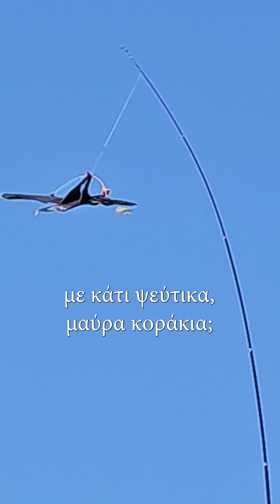2023-10-26 ΕΞΥΠΝΟΙ Ή ΚΟΡΟΪΔΑ; - Ψεύτικα μαύρα κοράκια για τους ευκολόπιστους.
Θυμάστε λίγα χρόνια πριν που γέμισαν οι στέγες σ όλη την Κύπρο με κάτι ψεύτικα, μαύρα κοράκια; Ήταν τότε που κάποιος έπεισε παραπάνω απο τους μισούς Κυπρίους ότι εκείνες οι μαύρες παντιέρες που αναδεύονταν πέρα δώθε στον άνεμο, σαν σύμβολα της κουλτούρας ενός λαού που, από τη μια γενιά στην επόμενη, “βρέθηκε από την πλάτη του γαδάρου μέσα στην Porche” (Γιάγκος Μικελλίδης), θα τρόμαζαν τα περιστέρια ώστε να αφοδεύουν σίγουρα μακριά από εμάς και, αν είναι δυνατόν, στο ψευδοκράτος.

Όπως ξαφνικά γέμισε η Κύπρος με τα θλιβερά εκείνα ιπτάμενα σκιάχτρα έτσι ξαφνικά εξαφανίστηκαν. Προφανώς διότι τα περιστέρια διόλου δεν άλλαξαν τις συνήθειες τους στη διασκεδαστική γι’ αυτά θέα των πλαστικών αρπακτικών.
Τα Θυμήθηκα βλέποντάς ένα τέτοιο πάνω από ένα κτίριο στο Παραλίμνι. Βλέπετε, κάποιοι άνθρωποι  έχουν απέραντη υπομονή και επιμονή ότι αυτό το πράγμα κάποια μέρα ξαφνικά θα “συντρομάξει” επιτέλους τα περιστέρια.

Το ερώτημα όμως που έχω να σας υποβάλω αποτελεί κατά κάποιο μια αλληγορία. Με βάση αυτό το φαινόμενο, που το είδατε και το θυμάστε, αποφασίστε μόνοι σας ποιοι ήταν οι έξυπνοι και ποιοι τα κορόιδα της ιστορίας.

Ο ΕΙΣΑΓΩΓΕΑΣ: Έξυπνος ή κορόιδο;
ΤΑ ΠΕΡΙΣΤΕΡΙΑ: Έξυπνα ή κορόιδα;
ΟΙ ΚΥΠΡΙΟΙ ΠΟΥ ΤΑ ΑΓΟΡΑΣΑΝ: Έξυπνοι ή κορόιδα;

Αν καταφέρετε να απαντήσετε σωστά το πιο πάνω quiz ίσως καταλάβετε και το γιατί πάθαμε όσα πάθαμε τα τελευταία 60 με 70 χρόνια σε τούτο τον τόπο. Όσοι φυσικά καταλάβατε τι πάθαμε.